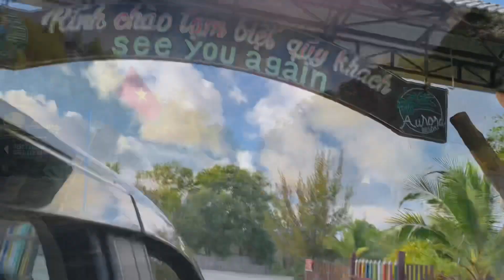Buffet sáng cùng gia đình 👩‍❤️‍💋‍👨 Kết thúc kỳ nghỉ lễ ❤️❤️❤️